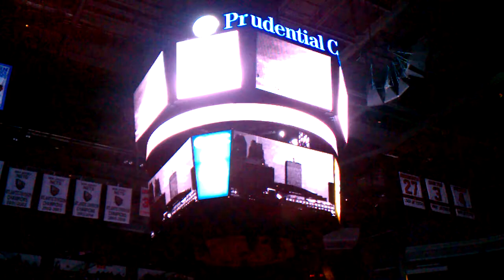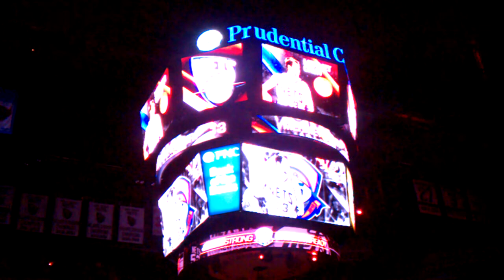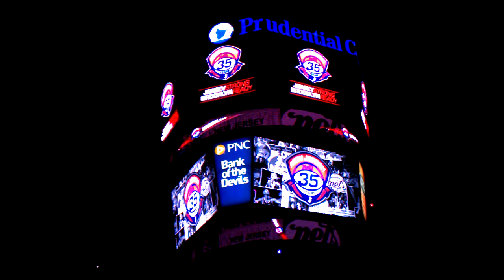New Jersey Nets Player Introductions at Prudential Center